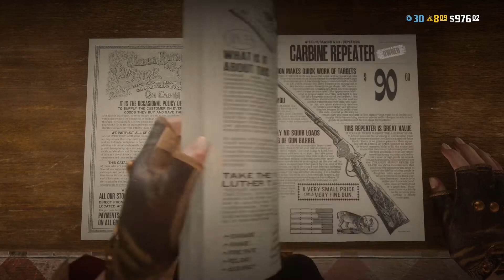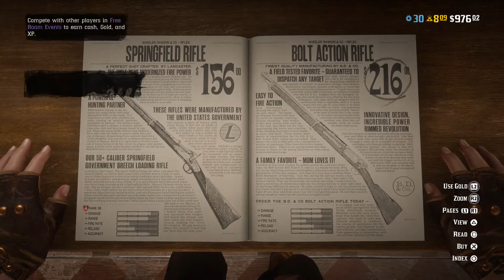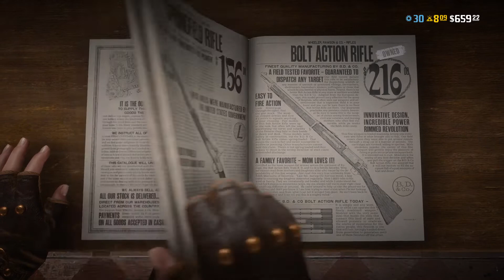Red Dead Redemption 2- GET NGA A NEW GUN!!!!!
Bolt Action!